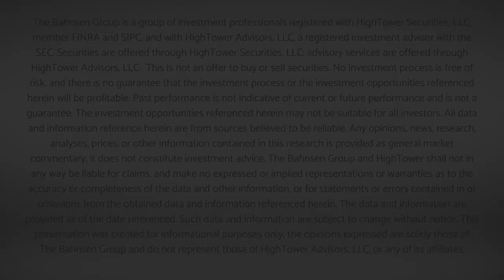Dividend Cafe - SALT on The Big Apple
Today's edition is devoted to this week's SALT Conference in New York City. There are takeaways for investors that make this meaty and substantive.